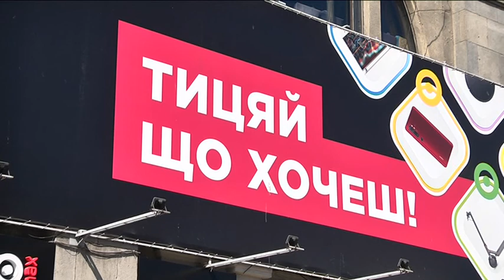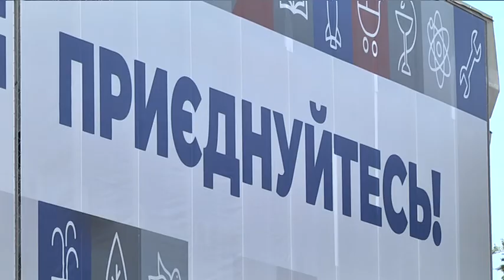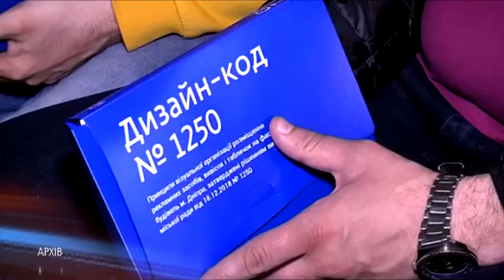quod licet jovi: хто у Дніпрі дозволяє собі порушувати дизайн-код 1250?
Правила однакові для всіх, втім, для когось вони “однаковіші”. Днями на фасаді офісної будівлі на вулиці Старокозацькій з’явився величезний банер з політичною  рекламою  Бориса Філатова. Чи відповідає вивіска дизайн-коду міста, котрий прийняли майже два роки тому міські депутати?